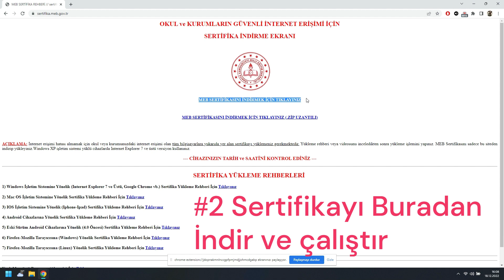MEB İnternet Sertifikası Nasıl Yüklenir?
1 Adresine Gidip Sertifikayı İndir
2 "Sertifikayı Yükleye" Tıkla
3 "Geçerli Kullanıcı" Seçiliyken "Sonraki"ne Tıkla
4 "Tüm Sertifikaları Aşağıdaki Depolama Alanına yerleştir"i Seçip "Gözat" a tıkla
5 "Güvenilen kök sertifika yetkilileri"ni seç "Tamama ve Sonrakine" Tıkla
6 Açılan Pencereye "Evet" deyip "tamam"a Tıklayın
7 "İçe Aktarma Başarılı" uyarısı geldiğinde işlem başarı olmuştur.
Eğer "İçe Aktarma Başarılı" Uyarısı gelmiyor ise adımları tekrar edin.